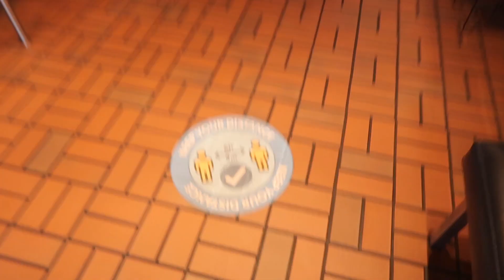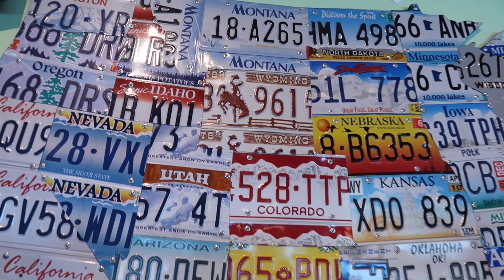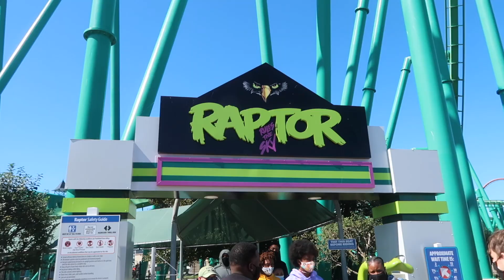Cedar Point 2020 Vlog | Taking Our Exchange Student On A Roller Coaster | Cedar Point Sandusky Ohio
Our favorites

I hope you guys enjoyed traveling to Cedar Point with us. We had a blast with Mayi, and we have many more exciting trips planned. There will be plenty more videos with Mayi while she is staying with us!

Let us know what other kind of videos you want to see. Get READY! :)

Thank you for all of your love, support, and prayers! We love you guys! God bless!